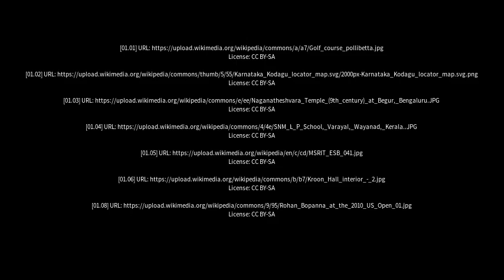Best places to visit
Best places to visit - Ponnampet (India) Best places to visit - Slideshows from all over the world - City trips, nature pictures, etc.